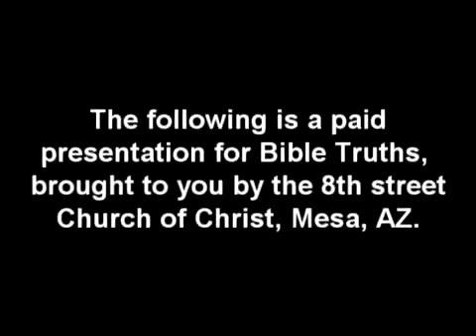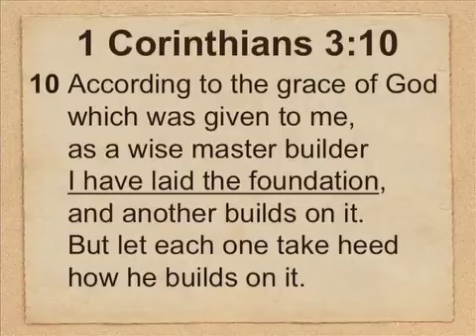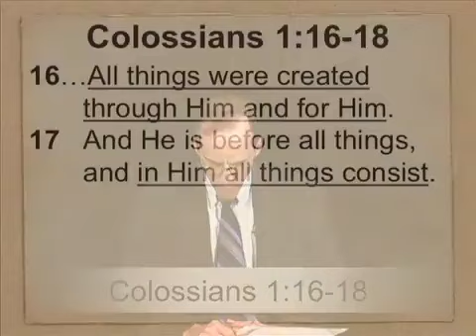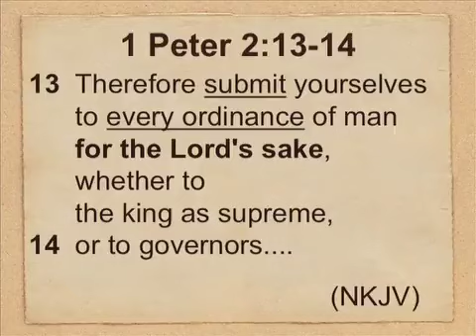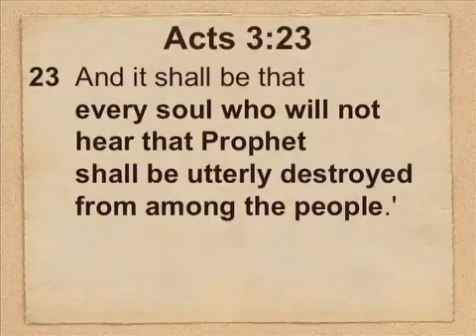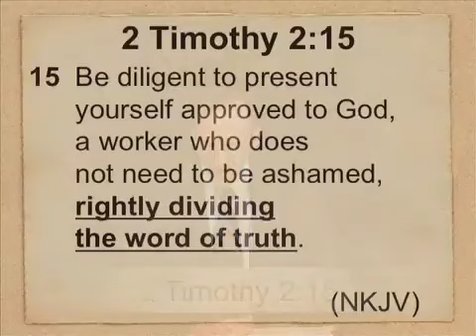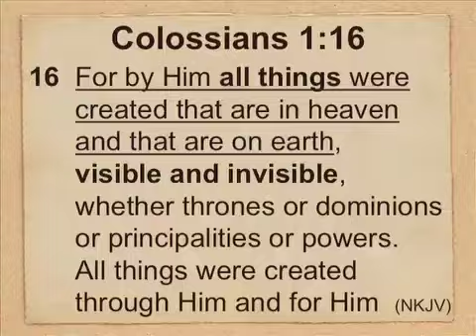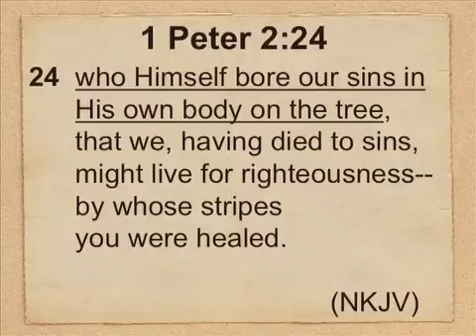Christ the Chief Cornerstone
This video is about Christ the Chief Cornerstone